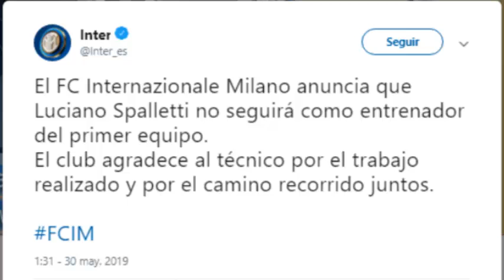Spalletti deja el Inter|¿Que le dijo Klopp a Fabinho tras el 3-0?|El Barça va a por Parejo y Rodrigo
Hola a todos les vengo trayendo todo sobre el futbol
-fichajes y rumores
-noticias futboleras
-resumenes de partidos
-predicciones de partidos
Y mas cosas sobre futbol
Estas en el mejor canal informativo de yt en futbol

El Inter destituye a Spalletti | ¿Que le dijo Klopp a Fabinho tras el 3-0?| El Barça va a por Parejo y Rodrigo;

OFICIAL: El Inter destituye a Spalletti;
Se espera que en las próximas horas se haga oficial la llegada de Conte en el Inter.
Se acabó lo que se daba. El secreto a voces se ha convertido en oficial. Pese a que en sus dos temporadas en el banquillo del Inter, el conjunto italiano ha anunciado "Luciano Spalletti ya no ocupará más el rol de entrenador del primer equipo. El club agradece al técnico por el trabajo realizado y por el camino recorrido juntos”.
El adiós oficial del extécnico de la Roma hace que los rumores de que Conte será el nuevo entrenador de los Nerazzurri este a punto de pasar a la realidad. En las próximas horas, el Inter de Milán podría hacer oficial la contratación del nuevo técnico para las próximas tres temporadas.
De Spalletti ya conocíamos su situación y el deseo del Inter en hacerse con los servicios de Conte. Luego fue la Juventus que sorprendió al mundo del fútbol con el comunicado de que "Massimiliano Allegri no se sentará en el banco de la Juventus en la temporada 2019/2020". Más tarde conocimos la dimisión de Gattuso en el Milán y también sabemos que Ranieri no continuará en la Roma.

Fabinho desvela el discurso de Klopp tras el 3-0 del Camp Nou;
El centrocampista brasileño ha destacado que el positivismo de Klopp fue muy importante para remontar la eliminatoria.
Destaca que a pesar de las bajas de Salah y Firmino los jugadores cada día estaban más confiados.
Fabinho ha hablado para 'Esporte Interativo' sobre los momentos que vivió la plantilla del Liverpool tras la derrota por 3 a 0 en el Camp Nou y ha desvelado cual fue la postura de Klopp y de los jugadores en la semana previa al partido de vuelta en Anfield. En las declaraciones del centrocampista brasileño destaca una palabra por encima de todas: optimismo.
"Después de la derrota en el Camp Nou, al llegar al vestuario el discurso de Klopp fue muy optimista. Estaba contento con nuestro juego, jugamos muy bien e hicimos todo lo que practicamos durante la semana.Estábamos sorprendidos de encajar tres goles, tuvimos muchas oportunidades. Un tres a cero tal vez fue un resultado que no se demostró en el partido".
"Él (Klopp) estuvo con un discurso optimista durante la semana. Cuando llego el momento de la preparación del segundo partido, la vuelta, también lo fue. Los jugadores nos sentíamos que íbamos ganando confianza cada día, e incluso sabiendo que Salah y Firmino no jugarían, estábamos confiados".

Superdeporte: el Barça va a por Parejo y Rodrigo;
La salida del delantero, que gusta mucho a Valverde, se da por hecha desde Valencia.
El centrocampista sería la alternativa a Busquets en el pivote defensivo.
Una vez ratificado Valverde, al menos de momento, el Barça podría ir a por dos jugadores del agrado del técnico: Dani Parejo y Rodrigo Moreno. Ambos nombres ya sonaron en su día y ahora vuelven a cobrar fuerza después de que 'Superdeporte' informara este jueves del interés azulgrana en llevarse a los dos.
El citado medio asegura que Rodrigo y Neto son quienes más opciones tienen de abandonar el club este verano. Su buen rendimiento ha provocado el interés de grandes clubes y la entidad che estaría dispuesta a estudiar las ofertas tentadoras que puedan llegar. En rueda de prensa, Mateu Alemany, director general del Valencia, dejó este miércoles la puerta abierta. "Hay una frase que en el fútbol tiene peso; los futbolistas juegan donde ellos quieren. En el Valencia CF queremos jugadores felices e implicados con jugar aquí. El contexto de que exista una oferta debe contemplarse con finura, siempre y cuando esté en términos que satisfagan al club", dijo Alemany. En otras palabras, el club está dispuesto a desprenderse de Rodrigo, cuyo precio de partida serían los 120 millones de la cláusula, cantidad a la que el Barça ni siquiera se acercará.